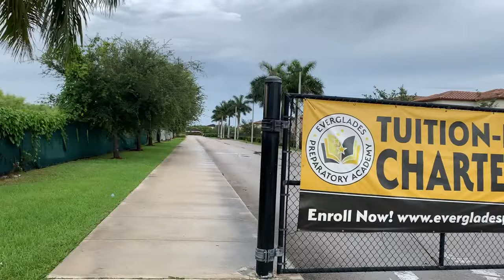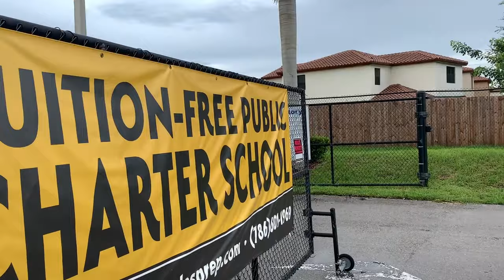How Fast Can You Catch a Rabbit?!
BOOYAH!